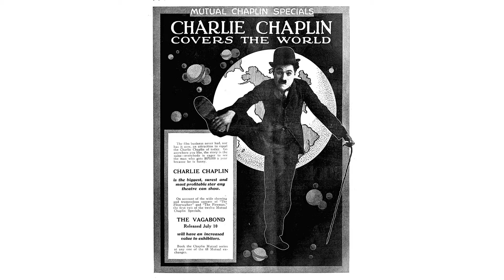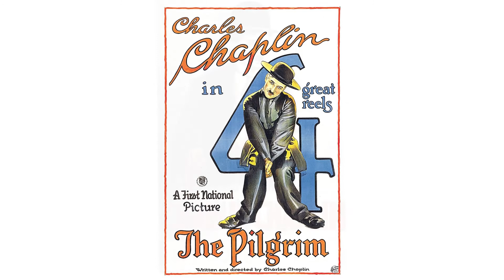Film Posters of Charlie Chaplin Best Films an English filmmaker from the Era of Silent Film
Sir Charles Spencer Chaplin KBE (16 April 1889 – 25 December 1977) was an English comic actor, filmmaker, and composer who rose to fame in the era of silent film.

He became a worldwide icon through his screen persona, The Tramp, and is considered one of the most important figures in the history of the film industry.